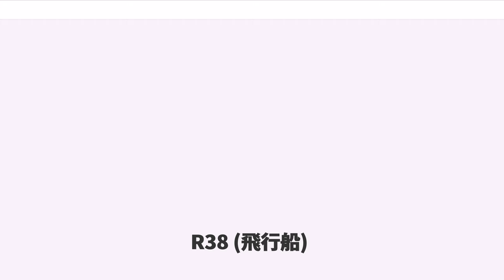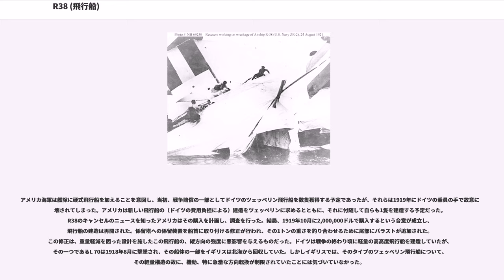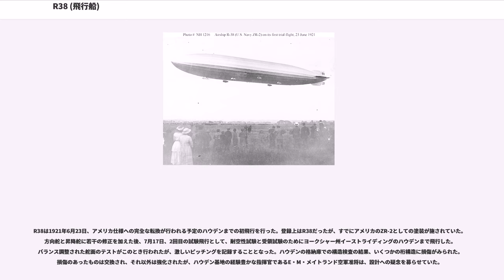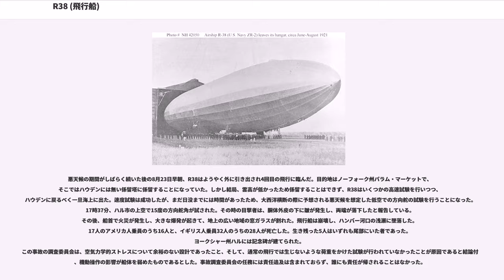R38 (飛行船)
ショート・ブラザーズの航空機

R38は、第一次世界大戦の最後の数か月の時点でイギリス海軍のために建造された硬式飛行船。本機は北海での哨戒任務にあたることを想定していた。アメリカ海軍が購入することになっていたが、引き渡し前の試験飛行中に墜落した。

イギリス海軍本部はそもそも「R38級」（または「A級」）としてR38・R39・R40・R41の4隻を発注していたが、ドイツとの休戦によりR39以降の3隻はキャンセルされ、1番船のR38のみ、アメリカ海軍が購入の意思を示したため建造が続けられた。初飛行は1921年に行われ、その時点で世界最大の飛行船であった。アメリカ海軍での呼称「ZR-2」が書かれた本船は4回の試験飛行を完了し、最終的な試験を兼ねたレイクハーストへの移動飛行を待つばかりだったが、1921年8月23日、ハル市の上空を飛行中、構造の欠陥が原因で破壊され、ハンバー川に墜落した。49人の乗員のうち死者は44人にのぼった。この犠牲者数は有名なヒンデンブルク号爆発事故よりも多い。

R38級は1918年6月に海軍本部が提示した「基地から300マイル以上の距離を6日間にわたって哨戒し、22,000フィートまで上昇できる飛行船」という要求に応えて設計されたものであり、偵察任務のほかにも、水上船舶の護衛任務のために大きな武器搭載量が設定されていた。R38の契約はショート・ブラザーズが獲得し、さらに同型3隻の追加発注が行われた。R38の建造は1919年2月、ベッドフォードシャー州カーディントンで開始された。既存のハンガーの中で建造を進めるために、オリジナルの設計へのいくつかの変更が余儀なくされた。動力用ゴンドラのうち2基は高さを節約するために船体構造の側面に移され、また気嚢の数も16個から14個まで減らされて、併せて船体外周のリングの数も減らされた。

1919年後半になって、平和時における経済の原則に従い、いくつかの飛行船の注文がキャンセルされ、それにはまだ建造に着手されていないR38級の3隻（R39、R40、R41）も含まれていた。削減の対象は拡大され、建造中のR38もキャンセルされそうになったが、実行される前の10月、プロジェクトごとアメリカに売却されることになった。

アメリカ海軍は艦隊に硬式飛行船を加えることを意図し、当初、戦争賠償の一部としてドイツのツェッペリン飛行船を数隻獲得する予定であったが、それらは1919年にドイツの乗員の手で故意に破壊されてしまった。アメリカは新しい飛行船の（ドイツの費用負担による）建造をツェッペリンに求めるとともに、それに付随して自らも1隻を建造する予定だった。R38のキャンセルのニュースを知ったアメリカはその購入を計画し、調査を行った。結局、1919年10月に2,000,000ドルで購入するという合意が成立し、飛行船の建造は再開された。係留塔への係留装置を船首に取り付ける修正が行われ、その1トンの重さを釣り合わせるために尾部にバラストが追加された。この修正は、重量軽減を図った設計を施したこの飛行船の、縦方向の強度に悪影響を与えるものだった。ドイツは戦争の終わり頃に軽量の高高度飛行船を建造していたが、その一つであるL 70は1918年8月に撃墜され、その船体の一部をイギリスは北海から回収していた。しかしイギリスでは、そのタイプのツェッペリン飛行船について、その軽量構造の故に、機動、特に急激な方向転換が制限されていたことには気づいていなかった。

R38は1921年6月23日、アメリカ仕様への完全な転換が行われる予定のハウデンまでの初飛行を行った。登録上はR38だったが、すでにアメリカのZR-2としての塗装が施されていた。方向舵と昇降舵に若干の修正を加えた後、7月17日、2回目の試験飛行として、耐空性試験と受領試験のためにヨークシャー州イーストライディングのハウデンまで飛行した。バランス調整された舵面のテストがこのとき行われたが、激しいピッチングを記録することとなった。ハウデンの格納庫での構造検査の結果、いくつかの桁構造に損傷がみられた。損傷のあったものは交換され、それ以外は強化されたが、ハウデン基地の経験豊かな指揮官であるE・M・メイトランド空軍准将は、設計への疑念を募らせていた。

悪天候の期間がしばらく続いた後の8月23日早朝、R38はようやく外に引き出され4回目の飛行に臨んだ。目的地はノーフォーク州パラム・マーケットで、そこではハウデンには無い係...